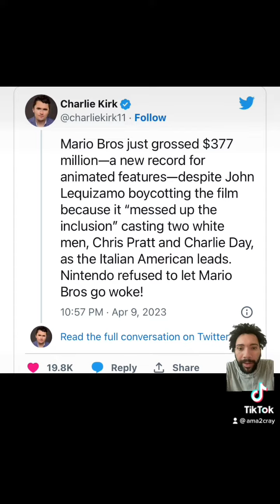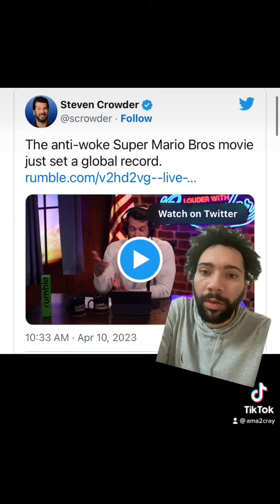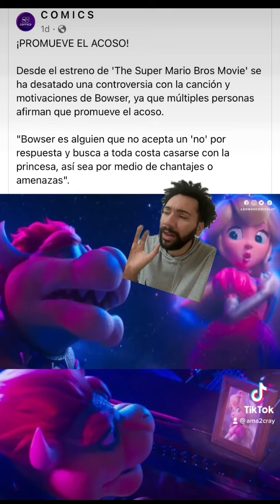El éxito de la película “Super Mario Bros”|¿ qué piensan?